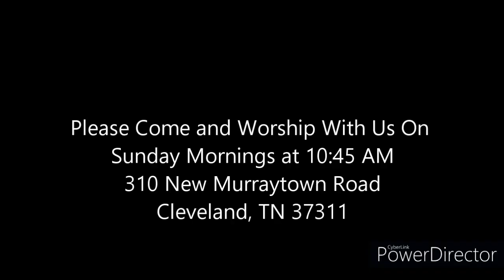February 4, 2024 Discovering the Power of Prayer - Dr. Phil